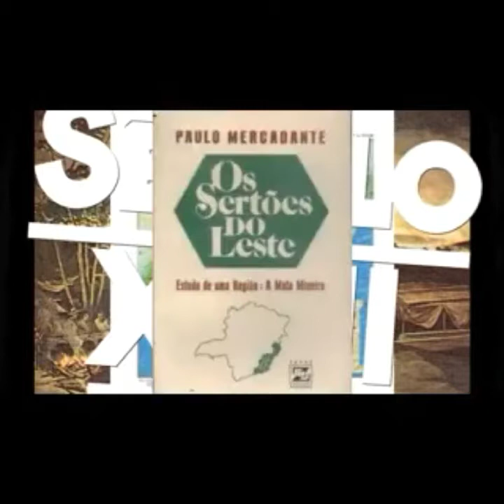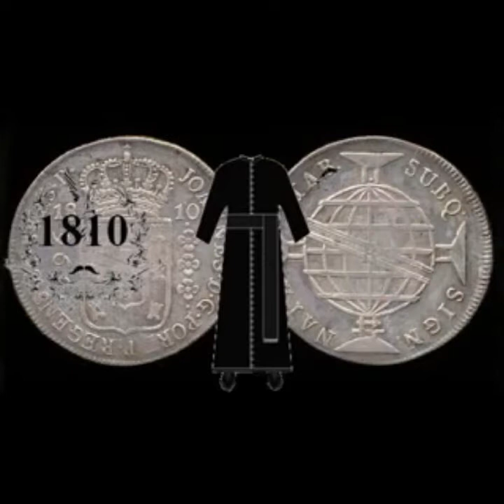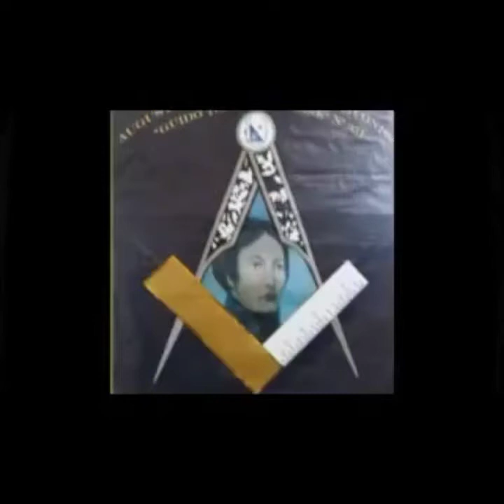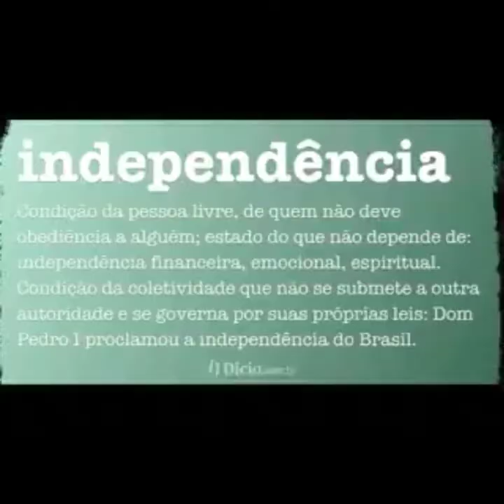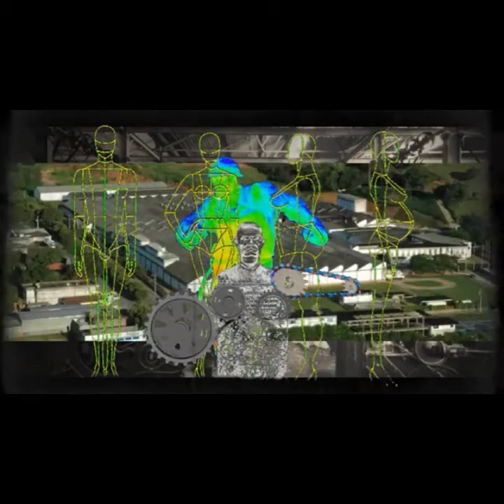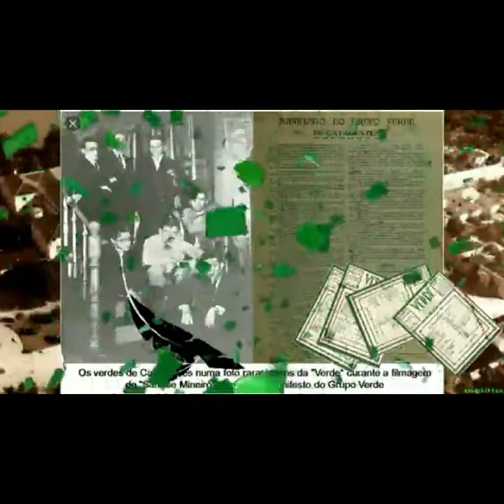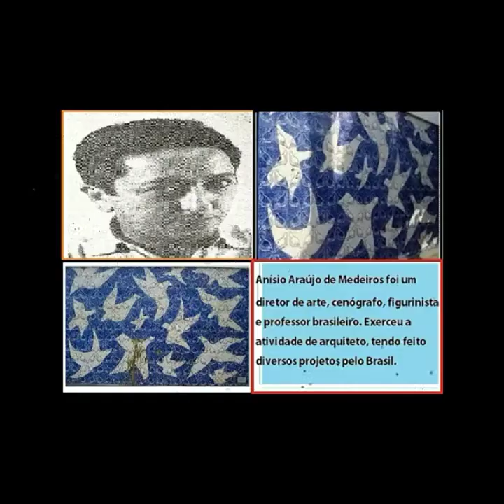Conheça Cataguases, interior de Minas Gerais.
A verdade verdadeira sobre Cataguases e sua origem.